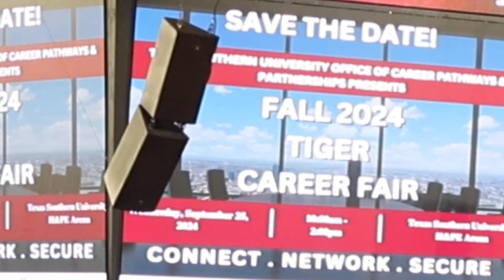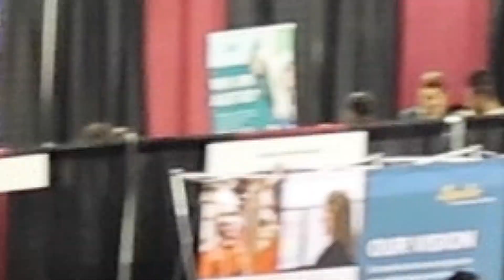TSU Fall 2024 Career Fair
The Fall 2024 Tiger Career Fair hosted by Texas Southern University's Office of Career Pathways and Partnerships was a resounding success. The event attracted a large number of students, all dressed to impress, eager to connect and network with over 100 different employers from various industries.

The career fair provided an invaluable opportunity for students to explore potential career paths, gain insights into different fields, and establish connections that could lead to future job opportunities. Employers were equally enthusiastic, seeking out talented individuals to join their teams and contribute to their organizations.

Students came prepared with polished resumes and practiced elevator pitches, ready to make a lasting impression on potential employers. The atmosphere was one of excitement and optimism, as students engaged in meaningful conversations and learned about the skills and qualifications needed to succeed in various roles.